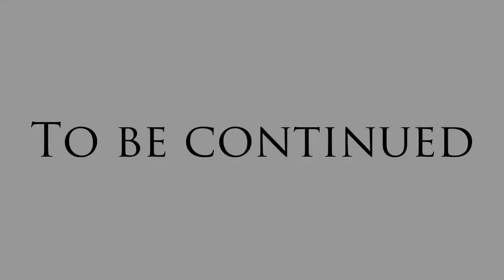Hollow Knight Radiant Episode 2: The Bees Knees